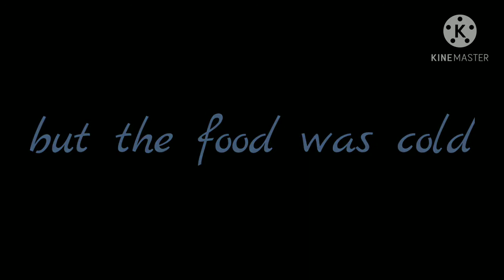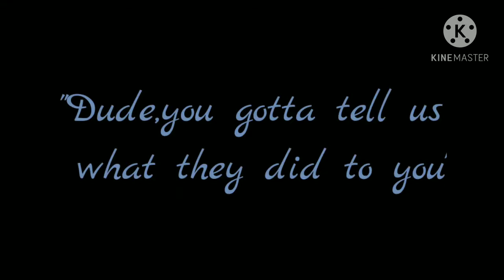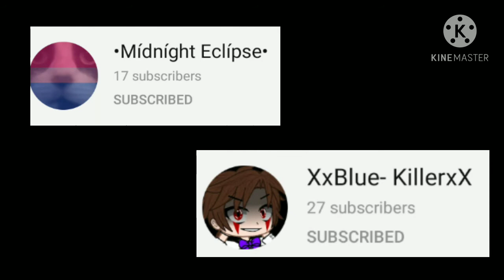The Reunion Ep.4: The fight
sorry it took so long to create but please make sure to check out the channels that were featured in this video  they're all really awesome people ✨